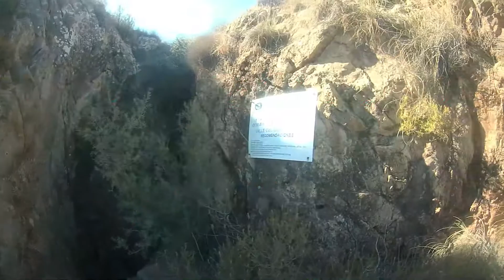Sima de las Peñas Blancas (Lorca)